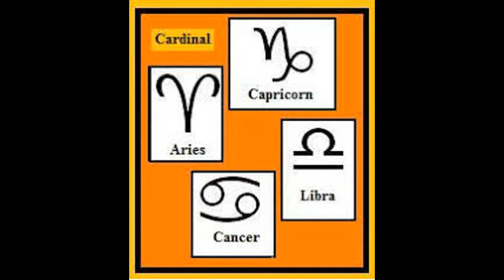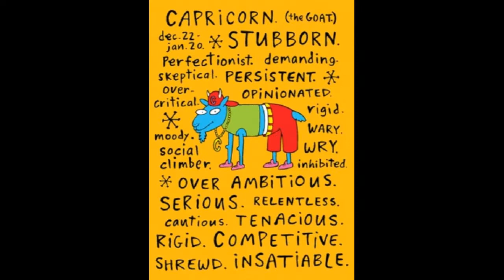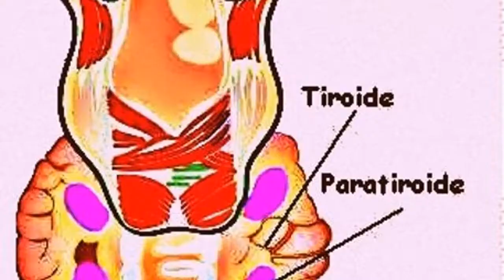ZODIAC SIGNS FEATURES I TODAY IS ABOUT CAPRICORN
Here you find main features of CAPRICORN sign in astrology.